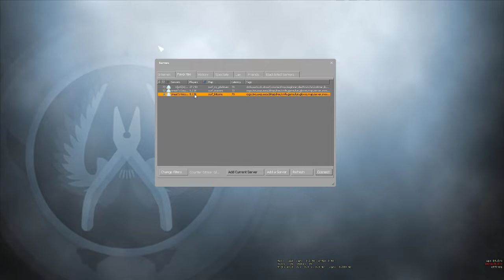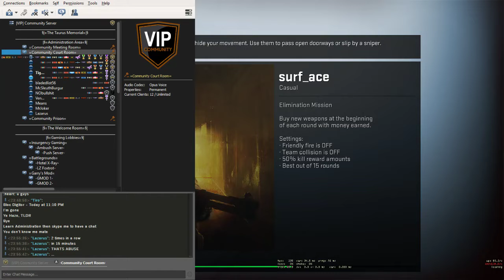Trolling the Trolls: The 9th Circuit Court of Ban Appeals (Episode 3)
Hello! We at the |VIP| Gaming Community ran the most popular Insurgency game server called VIPlivesmatter! Often, we had to deal with trolls on the server. After most of the trolls were banned, they quickly realized that there were very few other servers they could actually play in and they often tried to appeal their bans. These are their stories.

Case #3: The |VIP| Gaming Community vs. Lazarus (BlocDigital)

Accusations:

Lazarus (BlocDigital) disrespected administrators, spammed, improperly used Discord channels and failed to file a proper ban appeal.

Cast & Crew:

The Corrupt and Easily Bought Judge (Haze)
The Worst Possible Prosecutors (Called It and Tiro)
The Lowest Paid Public Defense Attorney Interns (Means and bladedlist56)
The Extremely Impaired and High Accused Subject (Lazarus aka BlocDigital)
Absolutely Awful CSGO Surfer/Negligent Court Reporter/Ineffective Parole Officer/Court Appointed Bounty Hunter (Tiggie)

Members of the Jury:

McSleuthBurgur
NObullshit
MrJoker
Venom
Agr